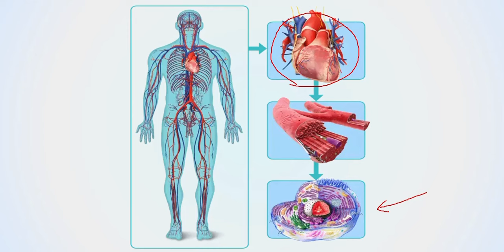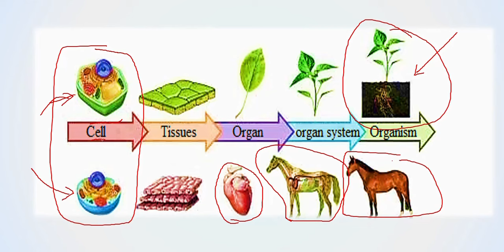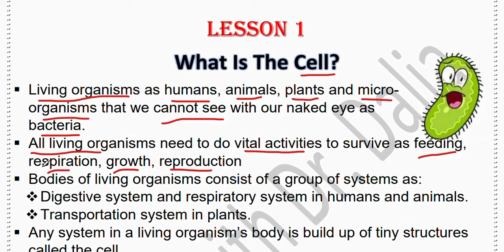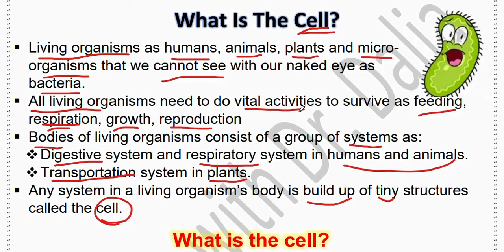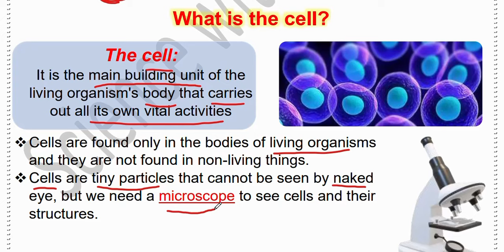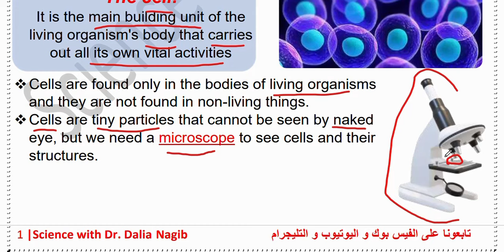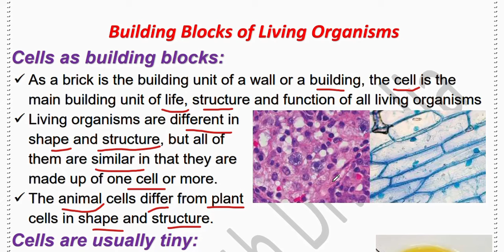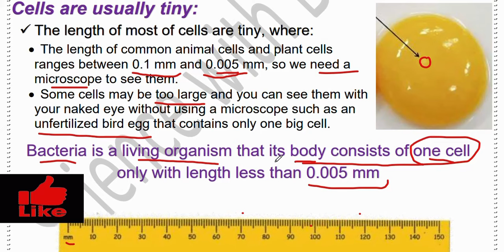ساينس سادسة ابتدائي ترم اول 2025 Science Grade 6 What Is The Cell ? Concept 1 Lesson 1 Part #1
للحصول علي حصص الزووم مسجلة يرجي التواصل علي اللينك
فيديو جديد من قناة داليا نجيب ساينس يتناول شرح منهج ساينس سادسة ابتدائي المنهج الجديد الترم الاول 2025 ومن خلال الفيديو يتم شرح درس جديد للمنهج الجديد للترم الاول ساينس سادسة ابتدائي 2025
New video from Dr Dalia Nagib Channel for science grade 6  first term science Grade 6  First Term What Is The Cell Concept 1 lesson 1 2025
شرح دروس ساينس سادسة ابتدائي المنهج الجديد من قناة ساينس داليا نجيب @DrDaliaNagib وشرح مفصل ل ساينس سادسة ابتدائي الترم الاول science gade 6 المنهج الجديد و شرح الدرس What Is The Cell للمنهج الجديد للترم الاول ساينس سادسة ابتدائي
شرح دروس ساينس سادسة ابتدائي المنهج الجديد من قناة ساينس داليا نجيب وشرح مفصل ل ساينس سادسة ابتدائي الترم الاول science gade 6  المنهج الجديد
🥇🥇لينك تحميل الملزمة🥇
لينك صفحة الفيس بوك
لينك التلجرام لكل المراحل
جروب الفيس بوك
لينك التليجرام لكل مرحلة
Grade 6
مرحبًا بكم في فيديو جديد مثير من قناة الدكتورة داليا نجيب لـ ساينس الصف السادس! في هذا الفيديو، سنتناول شرحًا شاملاً للمنهج الجديد للصف السادس الابتدائي في الفصل الدراسي الأول، سادسة ابتدائي ترم أول لعام 2025
استعدوا لرحلة تعليمية ممتعة ومفيدة مع قناة داليا نجيب لـ ساينس الصف السادس، سادسة ابتدائي ترم أول 2025.
شرح دروس ساينس سادسة ابتدائي المنهج الجديد من قناة ساينس داليا نجيب وشرح مفصل لساينس سادسة ابتدائي الترم الأول science grade 6 المنهج الجديد.
في هذا الفيديو على قناة داليا نجيب، نقدم شرحًا مفصلاً لمادة الساينس في المنهج الجديد للصف السادس الابتدائي. سوف نتعرف على موضوعات الساينس في المنهج الجديد ونوضح مفاهيمها بشكل واضح وسلس. يهدف هذا الفيديو إلى توضيح المفاهيم العلمية بشكل سهل وممتع لطلاب الصف السادس الابتدائي، وتوفير مصدر مفيد للمعلمين لتدريس المنهج الجديد.
مس داليا نجيب ساينس قناة لشرح دروس تعليمية أونلاين ساينس لجميع المراحل مع حل لأسئلة المعاصر وحل كتاب الوزارة وأيضًا مراجعة الساينس ومراجعة ليلة الامتحان شرح مفصل لدرس ساينس سادسة ابتدائي ترم أول المنهج الجديد.
قناة دكتورو داليا نجيب لمتابعة دروس ساينس:
شرح درس ودروس أونلاين ساينس سادسة ابتدائي المنهج الجديد.
Welcome to an enlightening journey into the world of science! Join us in this educational adventure on Dr. Dalia Nagib's channel, dedicated to Science Grade 6. In this video, we dive deep into the fascinating realm of cells and their components.

Discover the building blocks of life as we explore the fundamental concepts of cell biology. Dr. Dalia Nagib, a renowned expert in science education, takes you on a comprehensive tour of cells, explaining their structure, functions, and the vital components that make them the fundamental units of life.

Learn about the nucleus, cytoplasm, cell membrane, and the intricate organelles within cells. Explore the mysteries of mitochondria, the endoplasmic reticulum, and the Golgi apparatus, all crucial players in cellular processes.

Whether you're a student looking to enhance your understanding of biology or a curious mind eager to unravel the secrets of life, this video has something for everyone. Get ready for a captivating exploration of Science Grade 6 topics as we delve into the remarkable world of cells and their components.